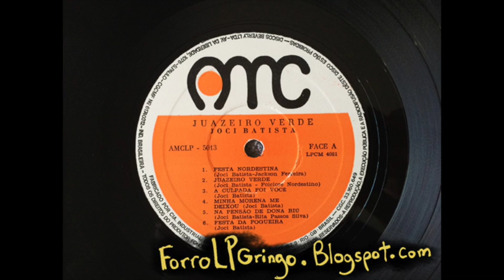Joci Batista - Festa Nordestina (Festão) from Juazeiro Verde - AMC (1969)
Joci Batista - Festa Nordestina from Juazeiro Verde - AMC (1969)